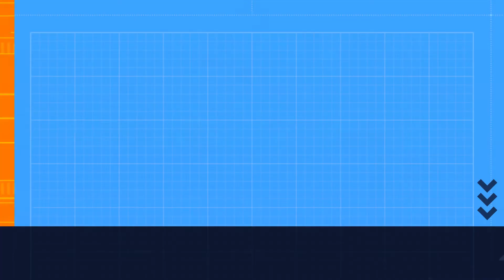What can Stable Diffussion do? | AI Generated New York City | AI Art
Take a trip to NYC through these cityscapes generated by Stable Diffusion.